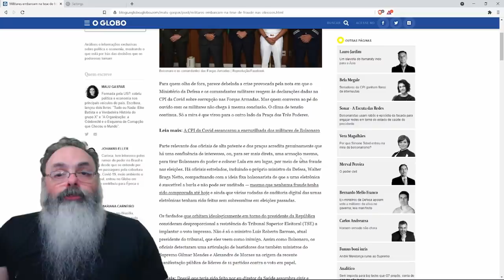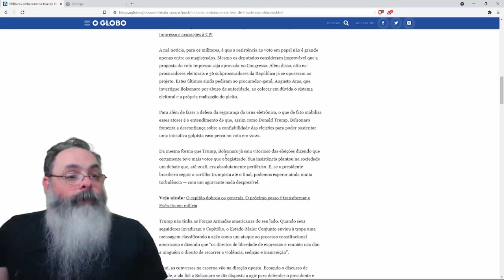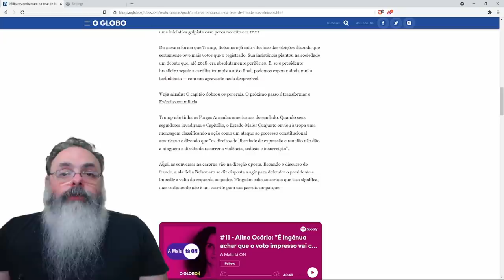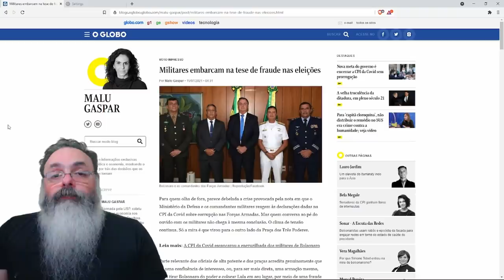Militares tendem a ficar do lado de bolsonaro no caso de fraude nas urnas